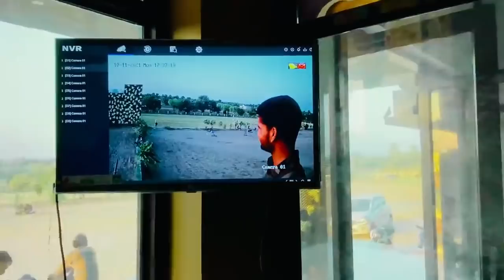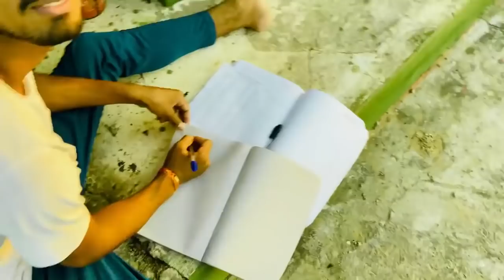❌ दैखौ क्या हरत की इस लडकी ने with proof